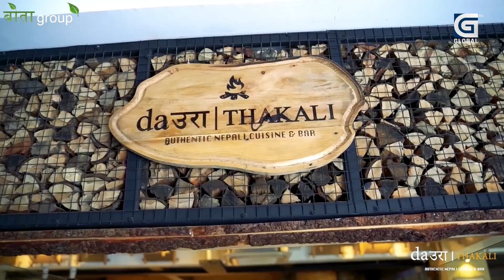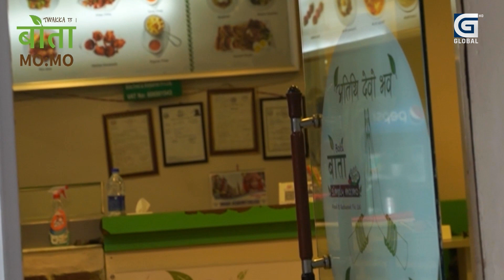मिसन ८४ त जनताका मुद्दाहरु सम्बोधन गर्नका लागी हुनुपरयो नि: श्रीकृष्ण अनिरुद्ध गौतम, राजनीतिक चिन्तक